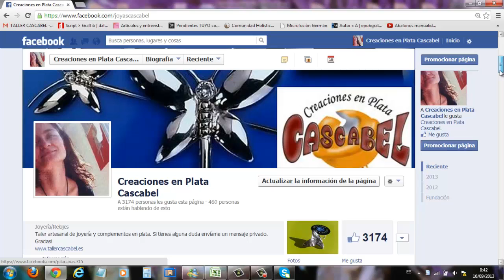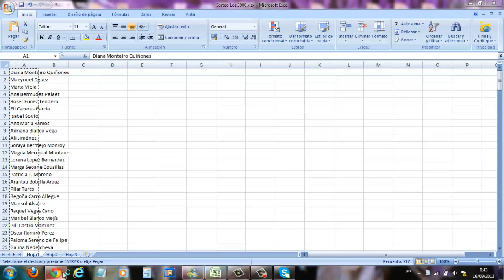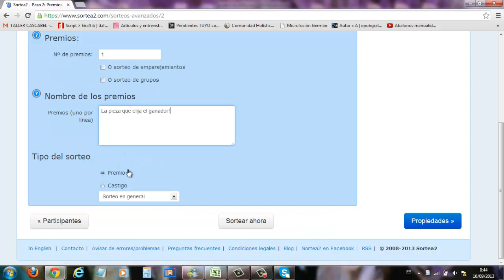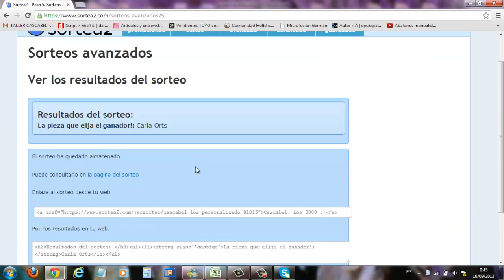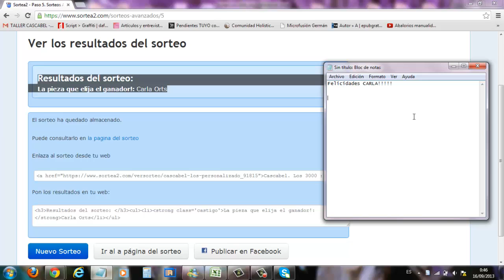Resultado del Sorteo "Los 3000" de Creaciones en Plata Cascabel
Vídeo demostrativo del resultado del sorteo realizado el 15 de Septiembre 2013 para celebrar los 3000 seguidores en Facebook de "Creaciones en Plata Cascabel".